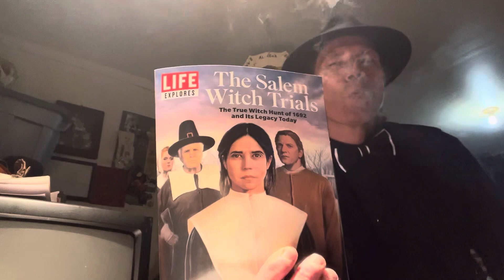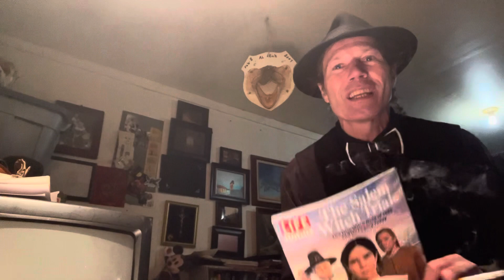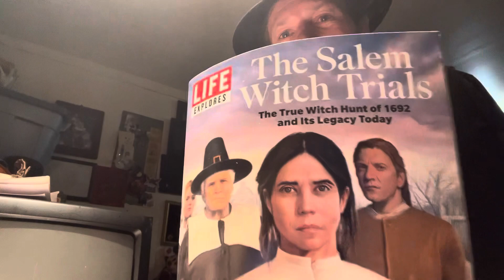1,000 Subscribers.. The Empress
Pro-Democracy Spirit Cotton Tank Top Shirt, Political Tee, Spirit of Equality, Pro People Politics, Action Hero Style Tank, ComicCon Shirt by TheBlueJayFlies on Etsy
Metal dj does such a thing as questioning the next step